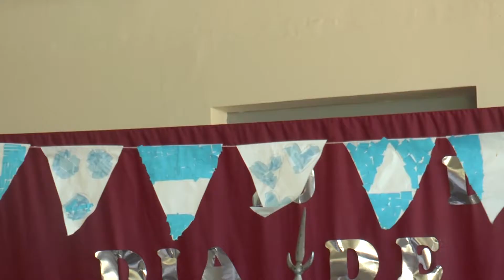Promesa de lealtad a la bandera de los alumnos de López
De 4to grado de la Escuela Primaria Chacabuco 296